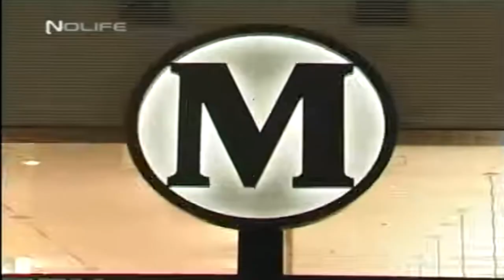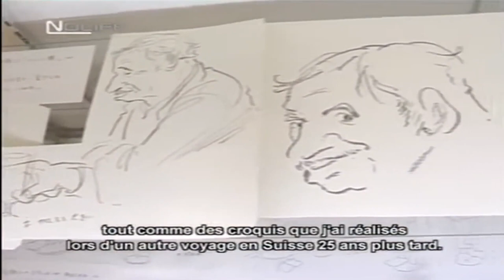#012 Exposition Kotabe Yôichi et Heidi